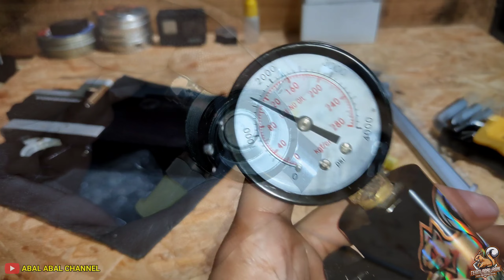‼️RAKIT UNIT CHAMBER BORNEO X SPEK SULTAN‼️LW POLYGON.. TABUNG DWM.. REGULATOR CUSTOM..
Assalamualaikum wr.wb..
Halo mamen.. Jumpa lagi di ABAL ABAL CHANNEL
Nah kali ini kita ngerakit unit BORNEO X men..
Gimana keseruannya.. Simak selalu video dari ABAL ABAL CHANNEL ya mamen..
Makasih Menn..